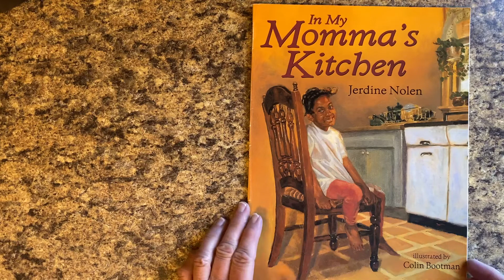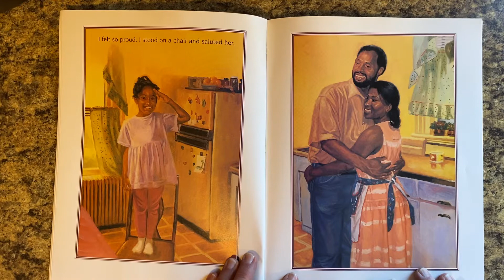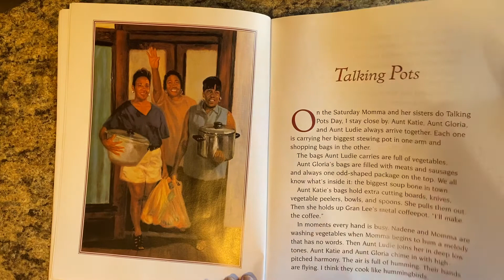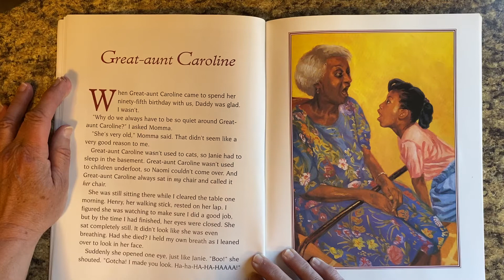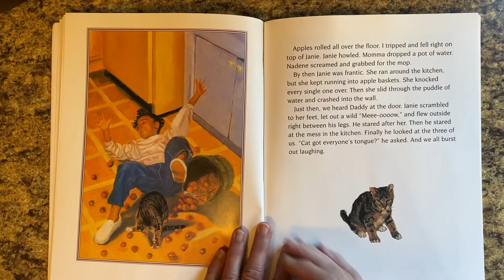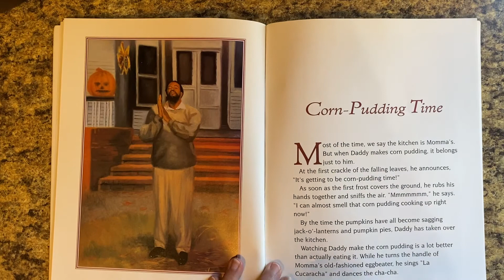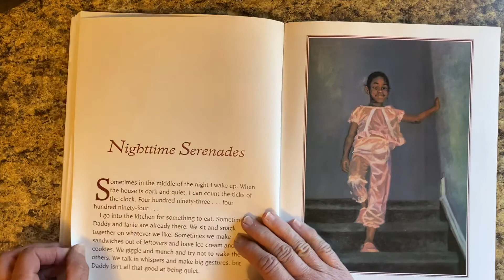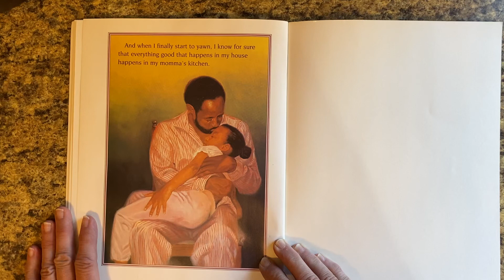Story Time with Ms. Sophie — 33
A family sweet story!